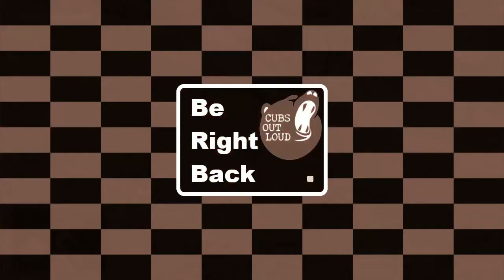COL Gaming 8/7/21: The Oracle and Pixies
Esagos faces off with his first Lightwarden, rescues a new incarnation of Minfillia and heads into Il Mheg -- Watch live